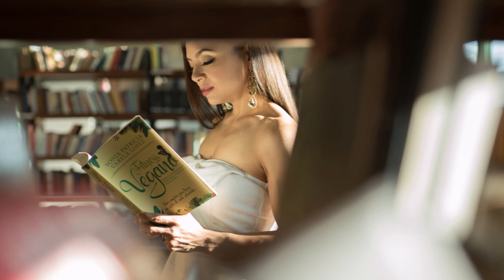¿COMO ES ESTUDIAR EN LA UNADM?/ PREGUNTAS Y RESPUESTAS